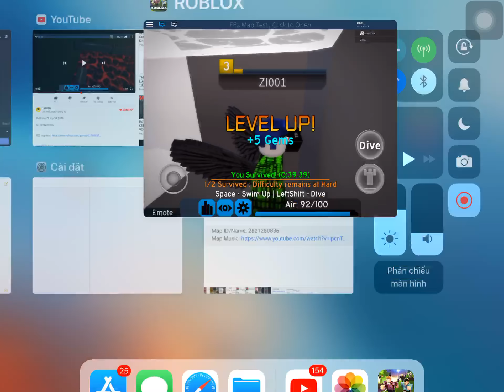2 hours challenge [Hard]